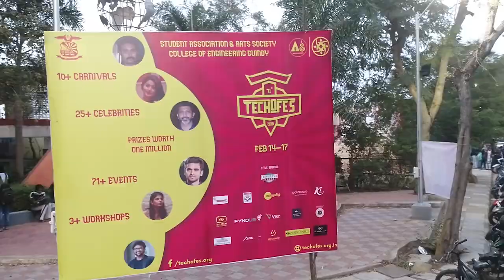Techofes-2018 Anna University